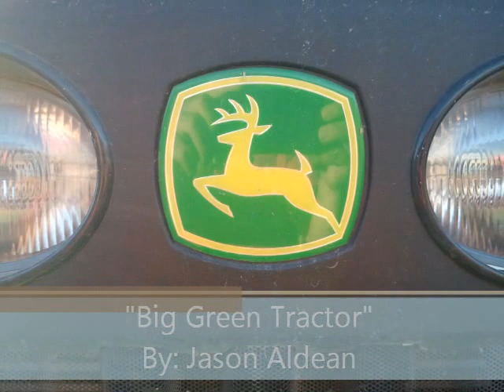Big Green Tractor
Jason Aldean - Big Green Tractor
Album: Wide Open

Southern Illinois Farming 2012